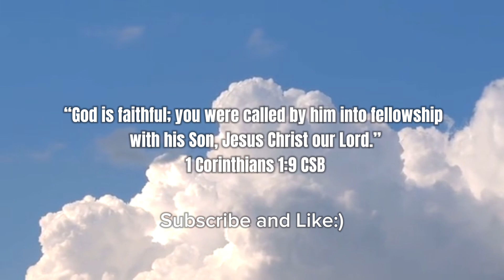STREAM COMPILATION | Might be flashing lights and loud noises, WHOOPS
Tick Tock…